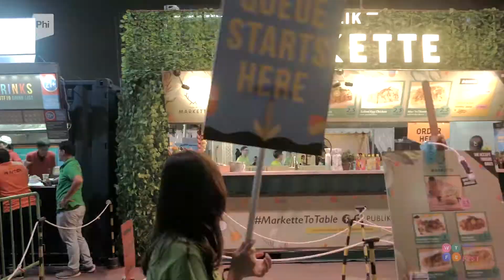Merah Putih Berkibar di We The Fest 2019 | WTF19 Highlights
Euphoria We The Fest susah banget pergi! Banyak hal menarik yang bikin pagelaran festival meriah ini jadi susah banget dilupain. Apa aja, sih, yang ngangenin dari We The Fest 2019?